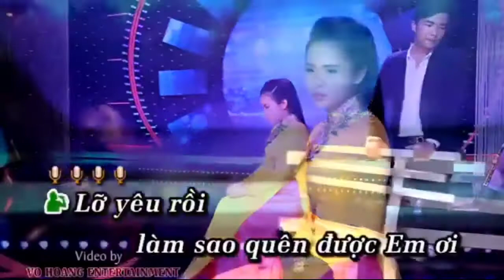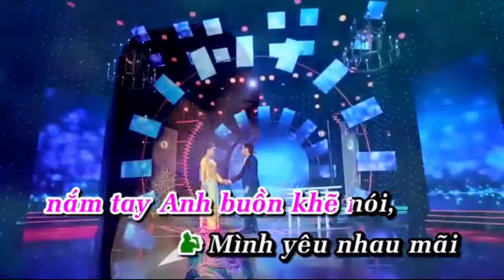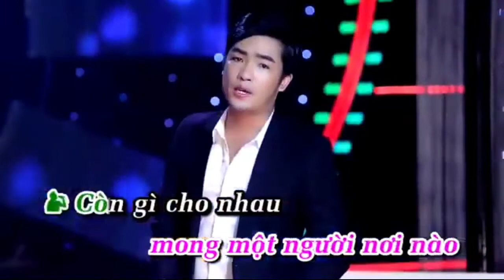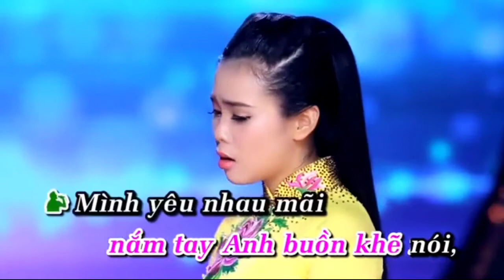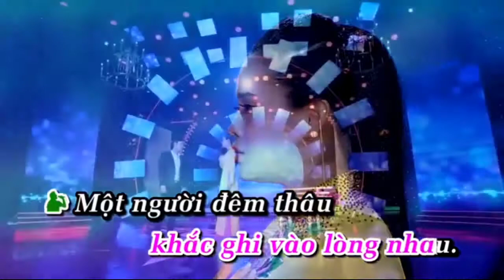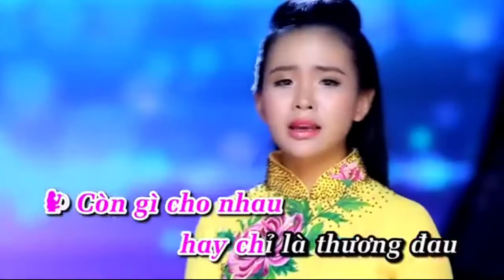karaoke Nếu anh đừng hẹn hát với Trung rừng